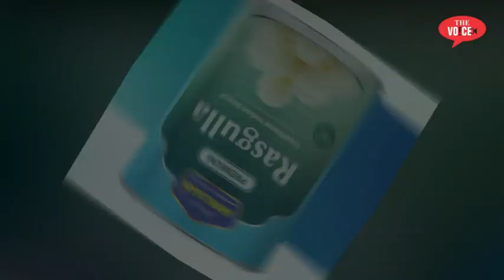भिवंडी में हज़ारों लीटर पानी हो रहा है बर्बाद || Dargah Road Pani ki taaki hui leak ||Laparwahi kiski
Video  Editor : Mirza Fakhruddin Baig Qamruzzama
Camera Man :Mirza Fakhruddin Baig Qamruzzama